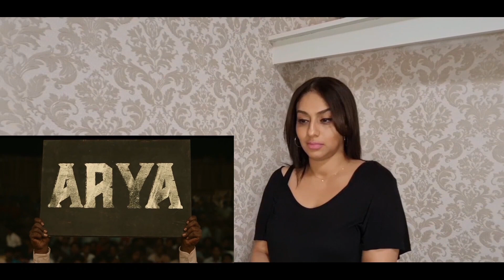SARPATTA PARAMBARAI- OFFICIAL TRAILER-ARYA-TAMIL-MOROCCAN REACTION!!